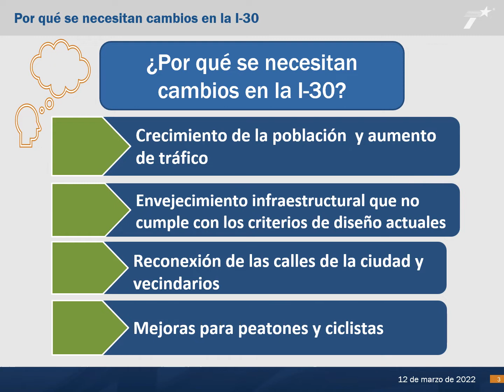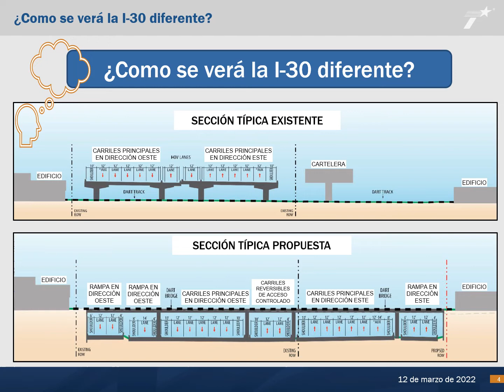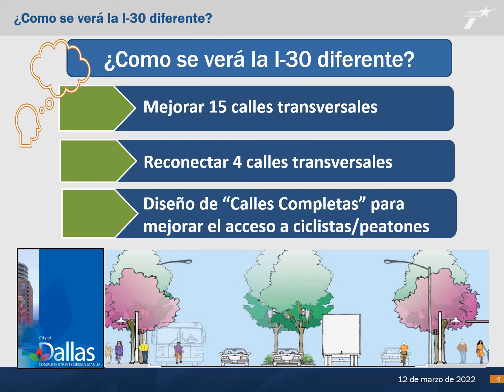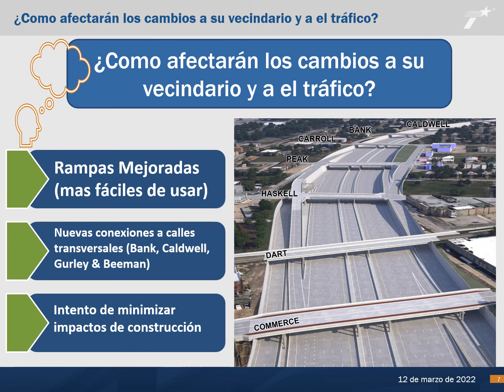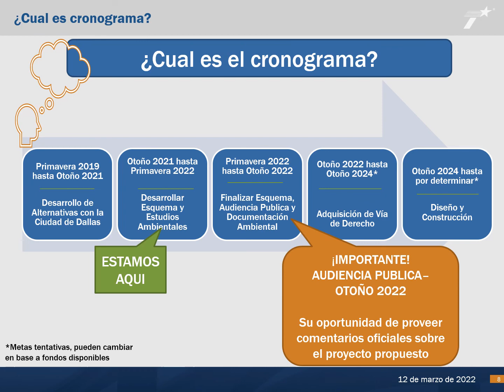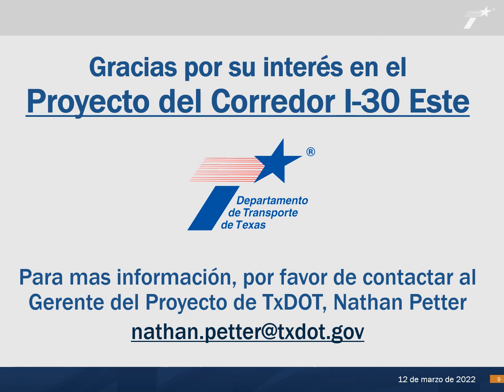Carretera Interestatal del Corredor de la I-30 Este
Sesion Informativa para la comunidad en Jubiliee Park